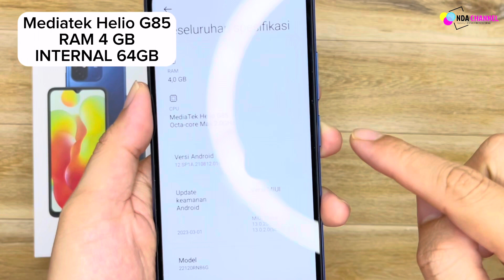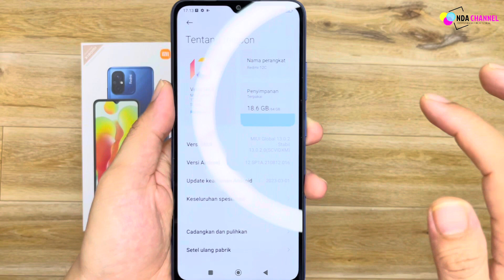Yakin Beli Hp Xiaomi Redmi 12C ? Tonton Dulu Sebelum Beli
Di video kali ini aku akan Yakin Beli Hp Xiaomi Redmi 12C ? Tonton Dulu Sebelum Beli untuk itu simak videonya sampai selesai.